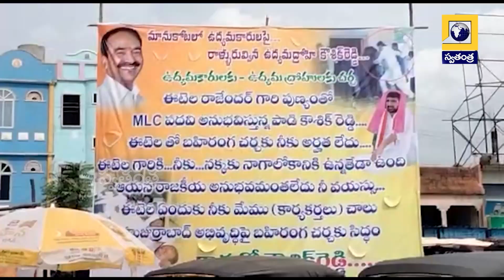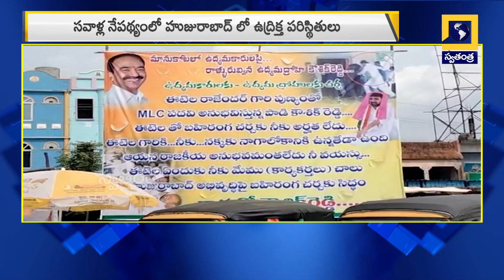Kaushik Reddy Fire : నువ్వు 100 తే-నేను 150 తెస్తా | Swatantra TV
Kaushik Reddy Fire : You give 100 - I bring 150 | Swatantra TV